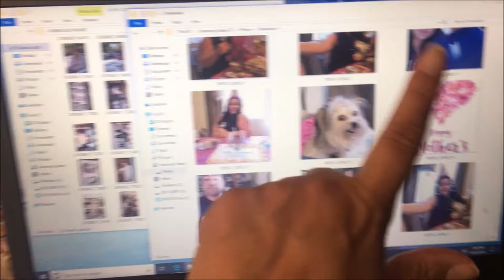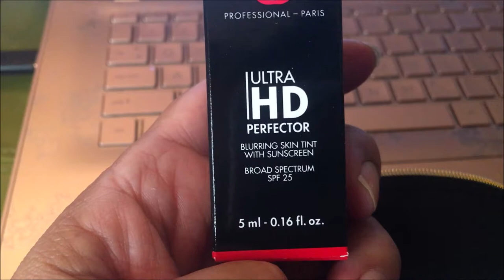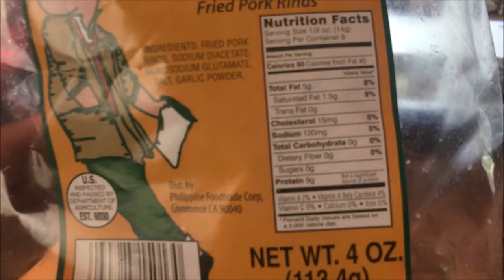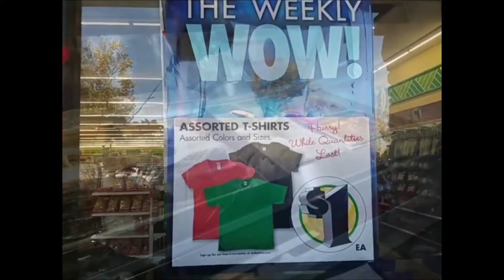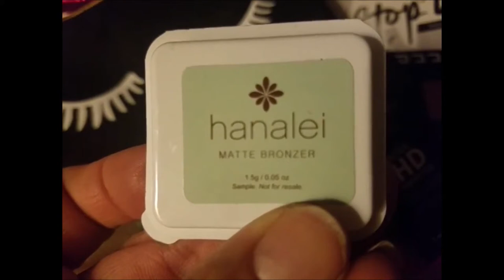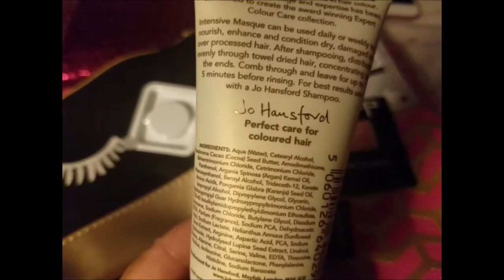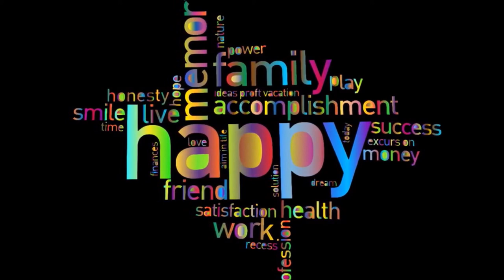MY KETO WEIGHT LOSS UPDATE, FALL DIYS, DECOR PREP & IPSY WHOAS!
I have a Keto weight loss update in this video, chatty about my make-up forever product that was sent to me by ipsy...  super excited and still preparing for my fall decor you guys!  I went to collect some supplies needed for some diy's for my fall home decor that I cant wait to share with you.